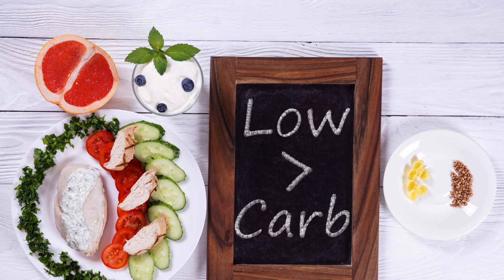Prevent Prostate Cancer! And Who Gets It.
Follow Dr. Hong on our September Prostate Cancer Awareness Month Journey. Who gets prostate cancer, and why? Hear what things make you more likely, or less likely, to get prostate cancer. Find out what you can do, eat or take to prevent prostate cancer.